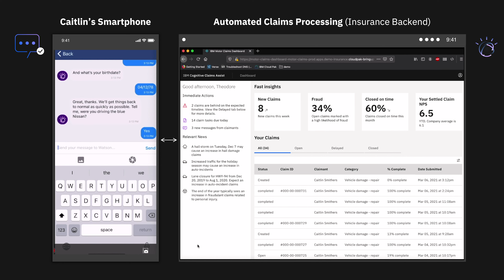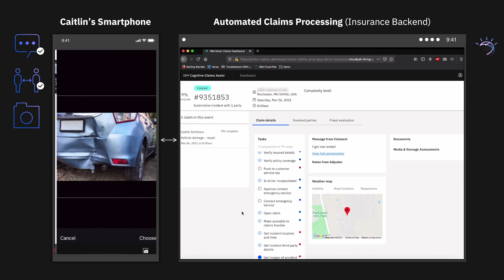Use AI-Powered Automation to Accelerate Auto Claims Processing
When reality strikes your customers are looking for help. To alleviate stress in an auto accident, Insurers can allow drivers to focus on physical well-being over all else with a seamless automated claims process. Freeing up time and focus to focus on health.